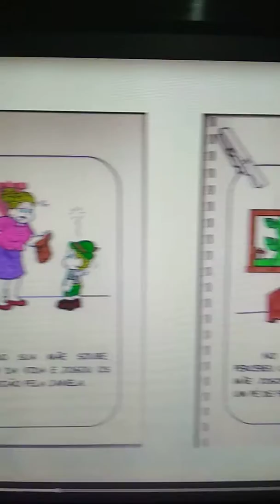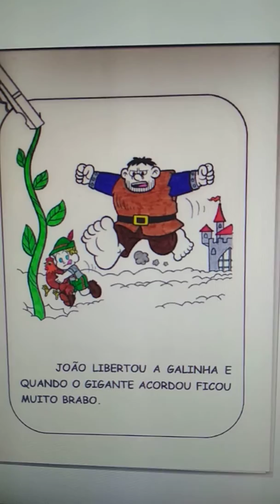Historia de Joao e o pe de feijao